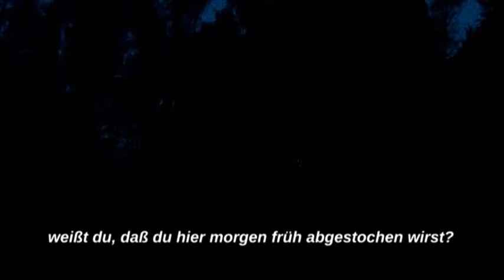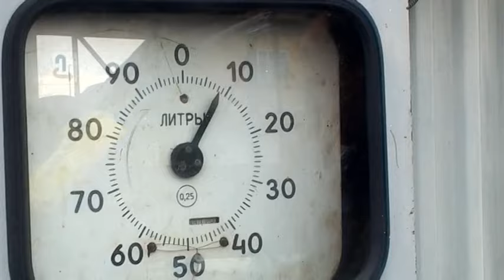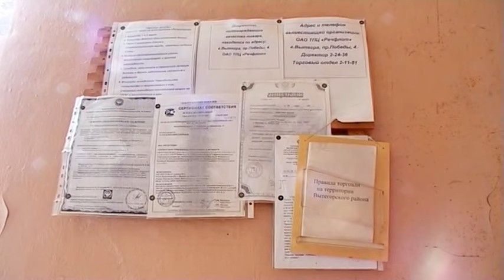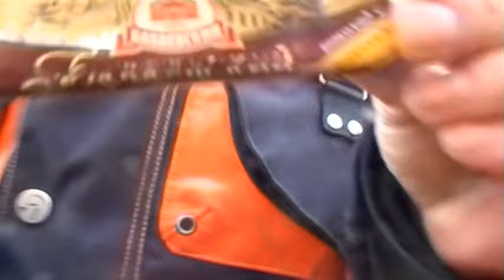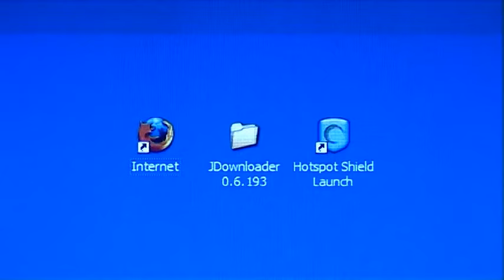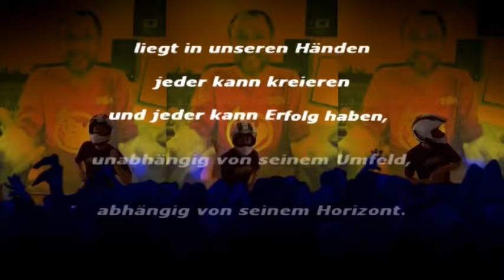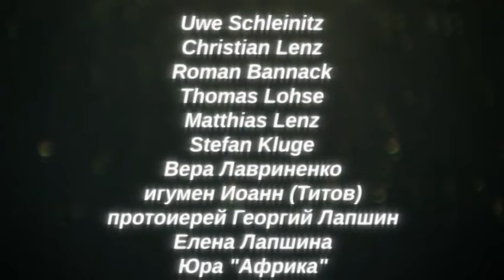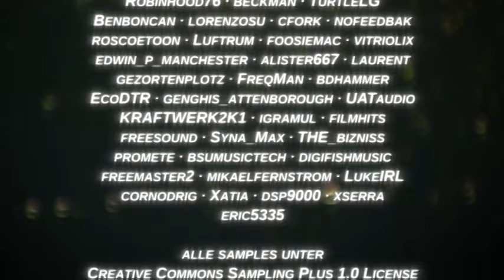Der Geist der Biker/ The Spirit of the Bikers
The adventurous travel of a German motorcycle club to the religious heart of Russia on the mission to get their bikes blessed by the legendary priest of the Black Bears Yaroslavl MC.